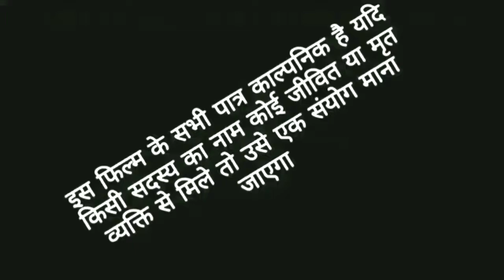छोटी बहू समान बड़ी बहू का अपमान सास करती है ❤ bhojpuricomedy 💞 comedyvideo 💔💖💝comedy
भोजपुरी कॉमेडी

आर्टिस्ट:-  देवयानती सिंह ,सुनीता सनम, पूजा कुमारी and all teams

Camera man  :- Govind Gupta
Director and writers  :- Govind Gupta

आप कभी भी ऐसा मेकअप करते हुए औरतो को नही देखे होंगे एक बार जरुर वीडियो को देखे🤗🤣🤣😅

भोजपुरी कॉमेडी,
किरण सिंह का कॉमेडी,
कॉमेडी वीडियो,
भोजपुरी कॉमेडी वीडियो,
सेक्सी वीडियो,
आनंद मिहान का कोमेडी
आनद मोहन का कॉमेडी
ठोका ठोकी वाला कॉमेडी विडिओ,
देवयंती सिंह का कॉमेडी वीडियो,
चिरकुत्व का कॉमेडी
चिरकुटवा का कॉमेडी,
खेसारी तू का कॉमेडी, भोजपुरी कॉमेडी,
भोजपुरी कॉमेडी वीडियो, किरन सिंह का कॉमेडी वीडियो, कृष्णा जैक का कॉमेडी,
कृष्णा जैक का कॉमेडी वीडियो, छोटू दादा का कॉमेडी वीडियो,खंडेशी वीडियो, चिरकुटवा का कॉमेडी

YouTube short

comedy hit

bhojpuri_comedy

DPS_bhojpuri_comedy

DPS_bhojpuri_comedy

and  share karna na bhula plz

dpscomedy

plz

luliya_comedy

sunita_sanam_officail

dps_hit_comedy

dps_comedy

biharboardstudy